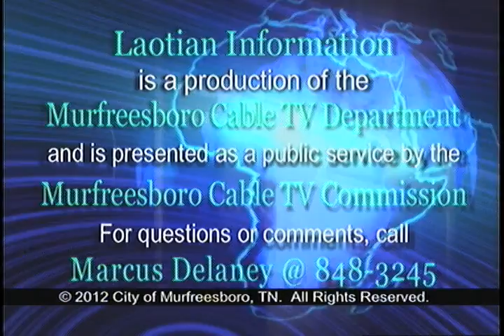Laotian Information September 24, 2012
A bi-weekly program of news and local information for the Laotian speaking community in Murfreesboro, Tennessee.